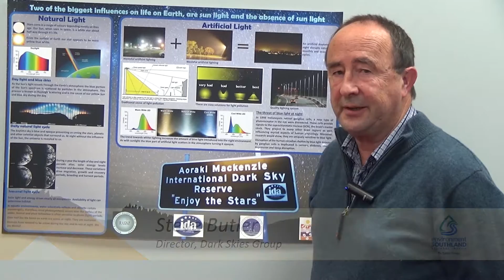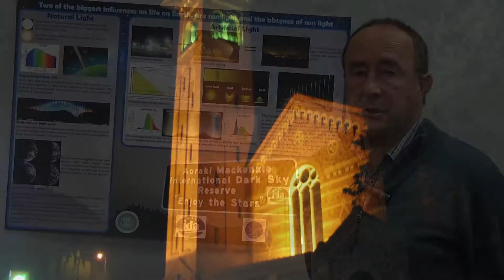2016 Southland Community Environment Awards Nominee - Steve Butler, Dark Skies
Steve Butler believes addressing light pollution and the impact of poor lighting decisions doesn’t need to be difficult. Steve is working hard to educate people about the impacts of wasteful lighting and its effect on ecosystems, human health, energy efficiency and the landscape. He’s a nominee in the Individual category of the Southland Community Environment Awards.